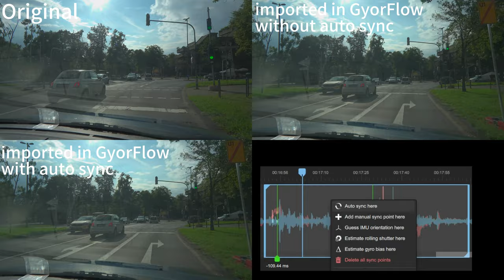GyroFlow test on sony ZV-E10 with Samyang 12mm F2